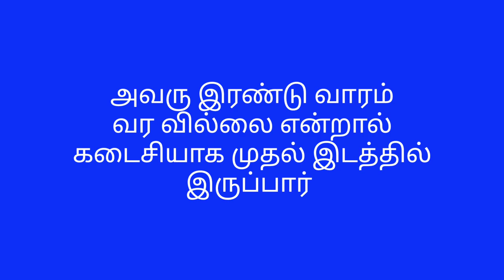Bigg Boss Tamil Season 7 17th November 2023 Promo